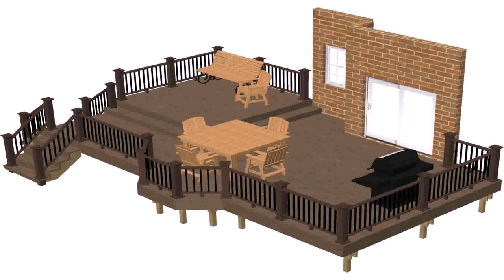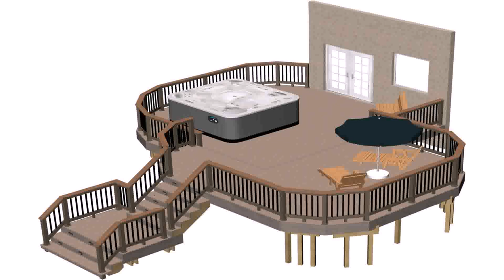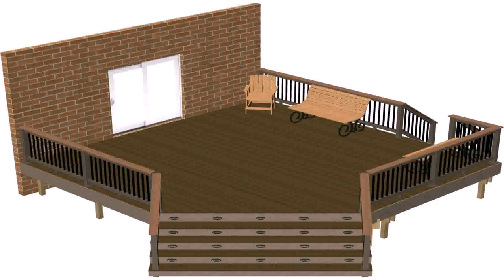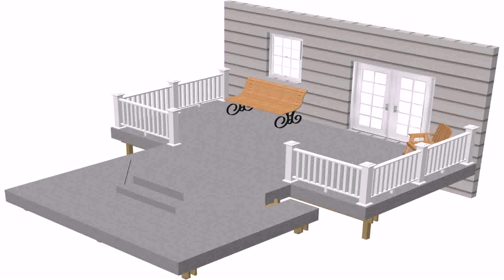How To Build A Ground Level Deck For A Hot Tub